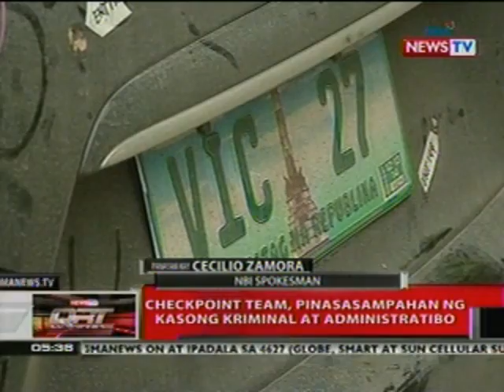QRT: Mga miyembro ng checkpoint team sa Quezon, humarap sa NBI